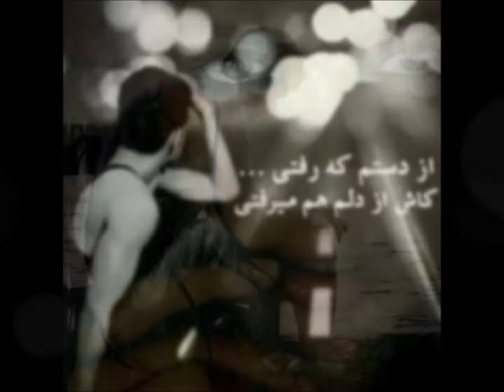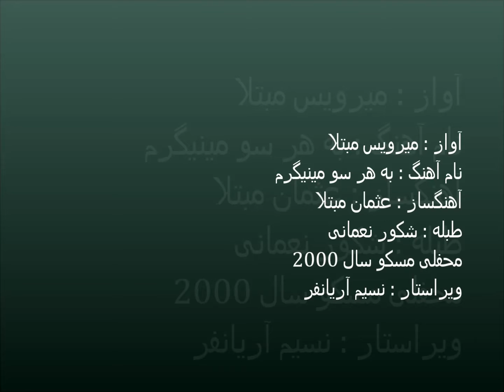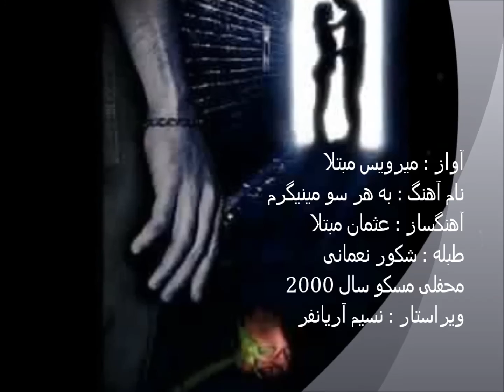Mirwais Mobtala Ba har so menegaram میرویس مبتلا - به هر سو مینیگرم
آواز : میرویس مبتلا
نام آهنگ : به هر سو مینیگرم
آهنگساز : عثمان مبتلا
طبله : شکور نعمانی
محفلی مسکو سال 2000
ویراستار : نسیم آریانفر